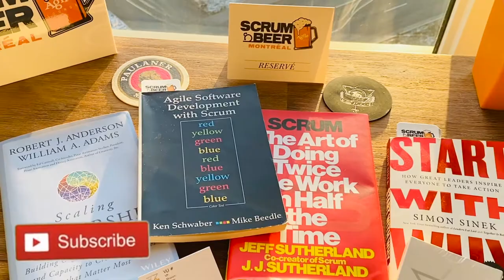Agile Book Club at Montréal Scrum Beer #8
RESERVE YOUR SPOT at SCRUM BEER #8 : Agile Book Club no1